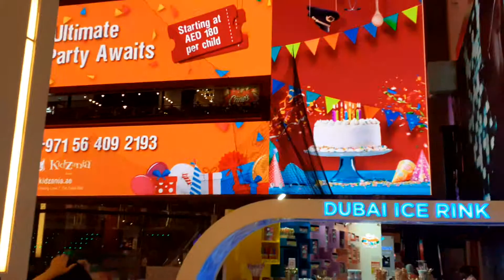Still inside Dubai mall part19